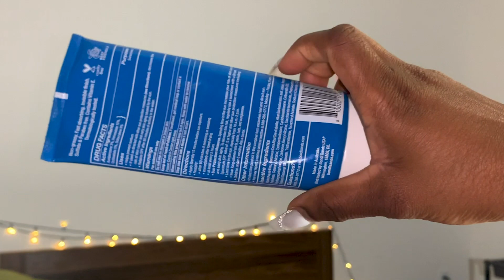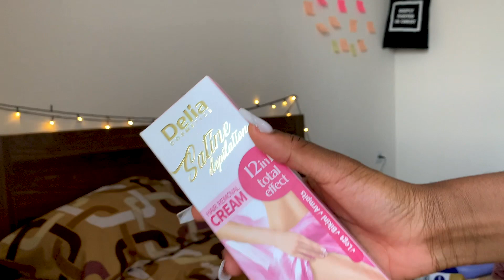MY UPDATED SELF CARE BODY PRODUCTS | HYGIENE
⚠️So sorry: my face cream in the video is from Miniso (not Navne)

Fam count: 1374